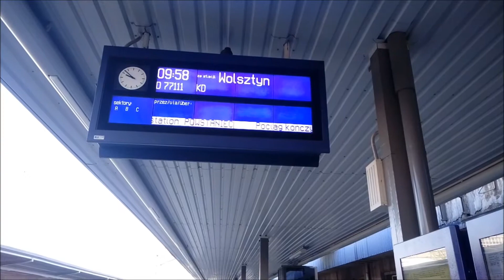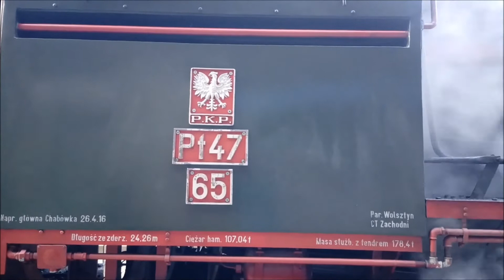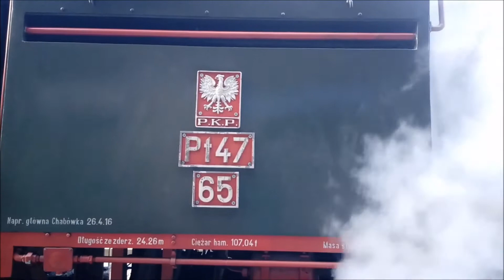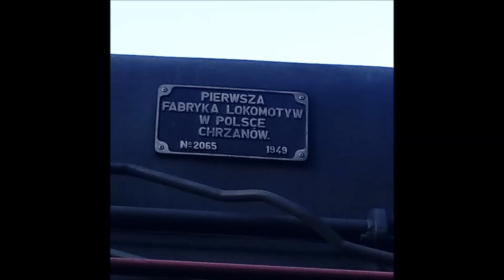Pociąg Powstaniec i Twierdza w Poznaniu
Pociąg został zorganizowany z okazji obchodów 99 rocznicy Powstania Wielkopolskiego przez spółkę TurKol
Z okazji że dzisiaj sylwester to życzę wszystkim MK dużo szczęścia, zdrowia i dużo pięknej pogody podczas kręcenia lub robienia zdjęć dużo pięknym lokomotyw :)

The train was organized on the occasion of the 99th anniversary of the Greater Poland Uprising by TurKol
I also invite you to check the website of the tour operator
On the occasion that today is New Year's Eve, I wish MK all a lot of happiness, health and a lot of beautiful weather when shooting or taking photos a lot of beautiful locomotives :)